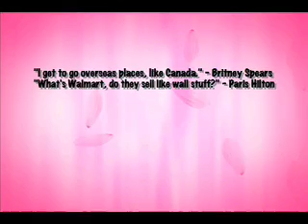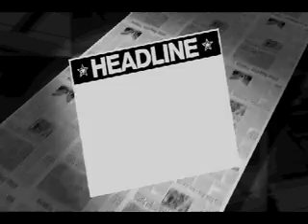Pink Funeral (live bootleg)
A tongue in cheek song documenting our celebrity culture and especially the circus media coverage of the Anna Nicole Smith funeral.  An unreleased song from the pen of Steve Vansak played live for the first time at The Blue Room Cafe.